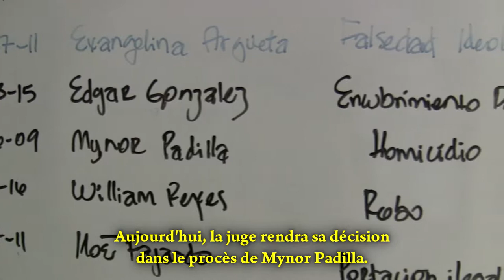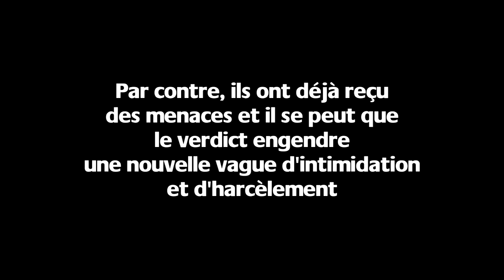Hudbay au Guatemala: l'impunité au rendez-vous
Le 6 avril 2017, l'ancien chef des forces de sécurité de la multinationale minière canadienne Hudbay Minerals au Guatemala, Mynor Padilla, fut déclaré non coupable du meurtre d'Adolfo Ich et de la fusillade de German Chub. Les crimes ont eu lieu en 2009 à El Estor lors d'un affrontement entre les gardes de sécurité et des membres d'une communauté locale menacée d'éviction. Hudbay a vendu la mine à Solway Group, une multinationale d'origine russe, en 2011 mais doit toujours faire face à des poursuites civiles au Canada. Les victimes, qui ont reçu des menaces dans le passé, pourraient subir une nouvelle vague d'harcèlement et d'intimidation.